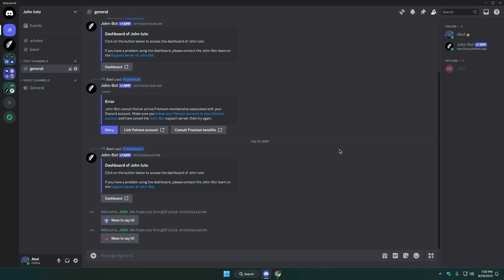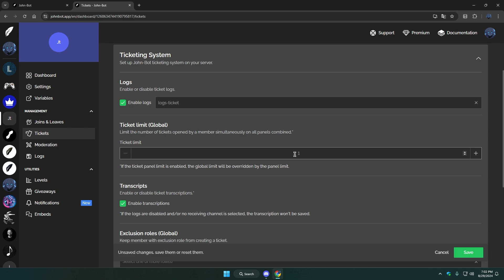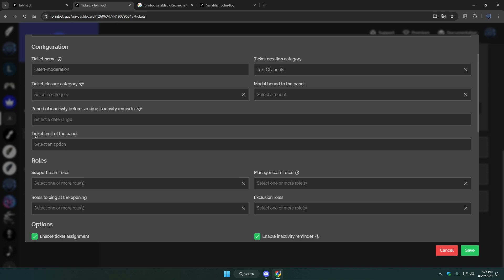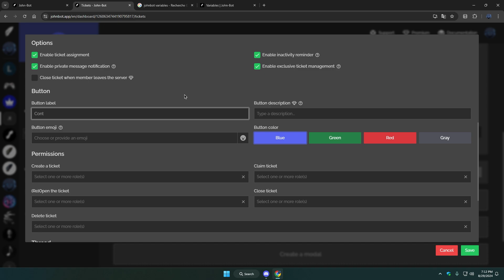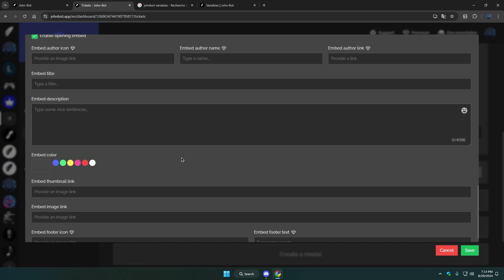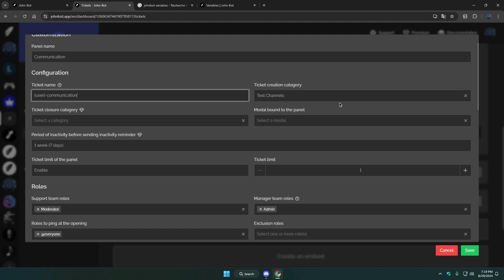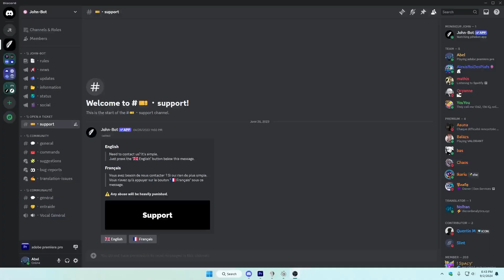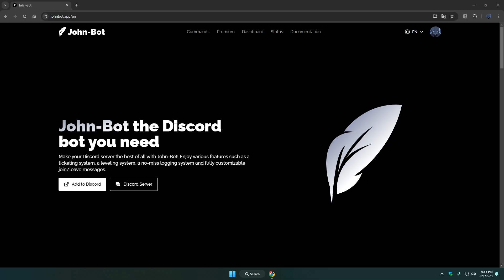Set up John-Bot's ticketing system - Tutorial #4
In this tutorial, you'll learn how to set up a ticketing system that allows members to easily contact the team. Each request can be handled in a dedicated channel for direct communication.

⚠️ The video was originally produced in French and then translated into English using artificial intelligence. Some errors may have slipped through, so thank you for your understanding!

🪶 Chapters:
00:00 Introduction
00:37 Accessing the dashboard
00:48 Global settings
01:46 Panels
06:53 Embeds
07:58 Templates
08:54 Testing & extras
09:23 Conclusion

Entirely created by Abel, a member of the team.